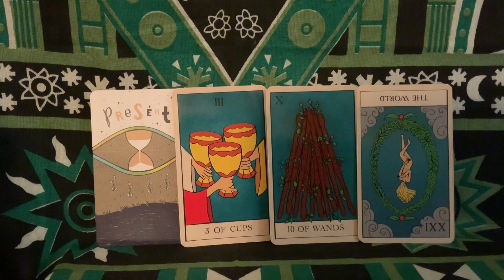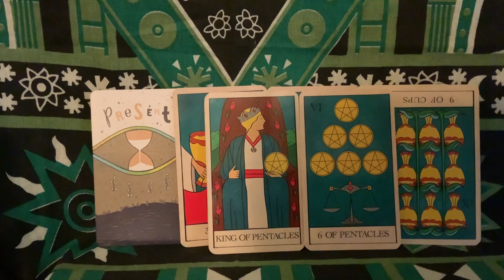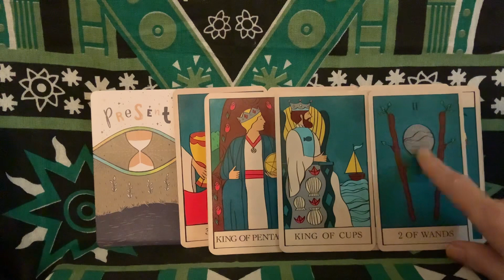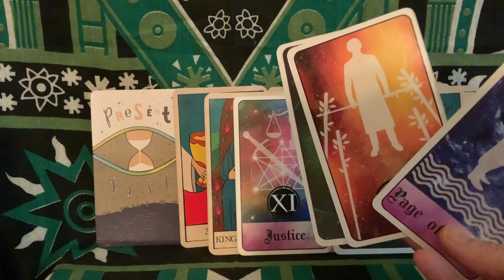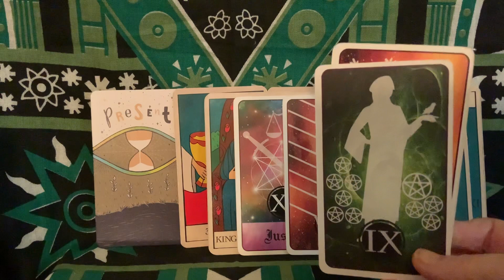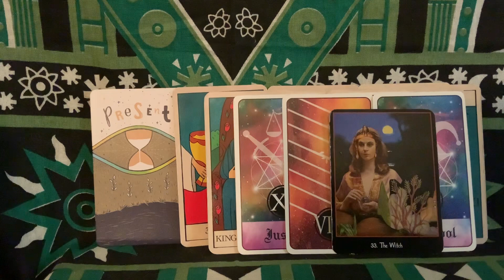Pt 1 of 2 🌟DISCERNMENT IN THE MIDST OF CELEBRATIONS👑 WATCH 4 THIS 🦉👀😇